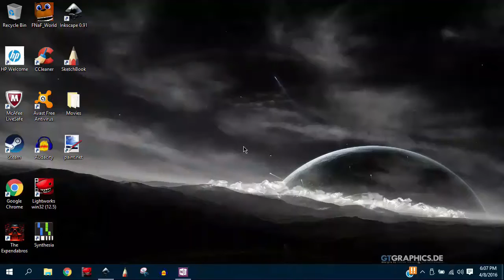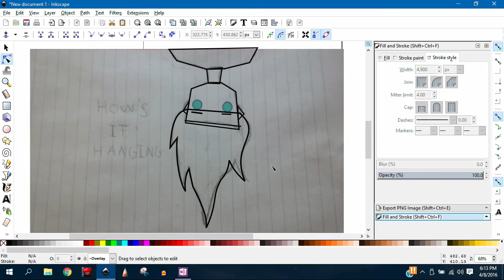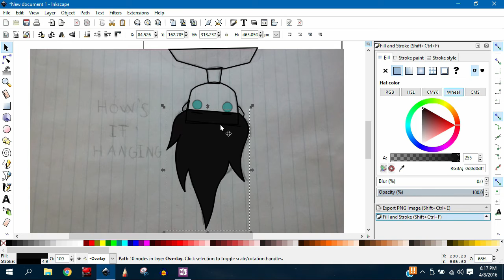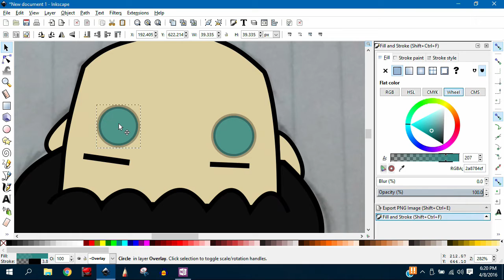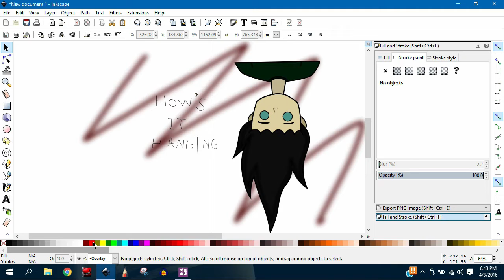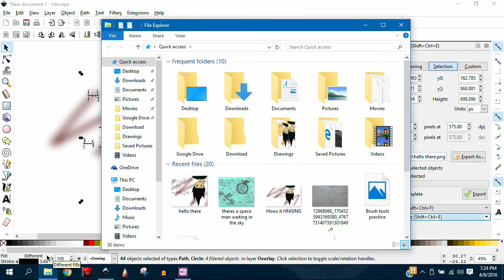Speed Shaping | Hows It Hanging | Ft. Murderous Miguel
Music Made by Murderous miguel